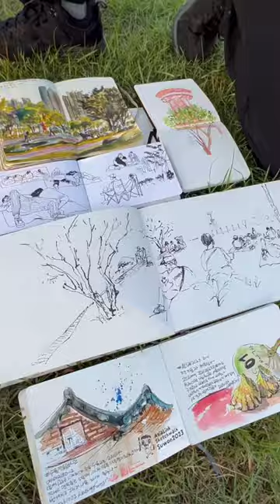Asialink Sketchwalk 2023 – Suwon First Look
Welcome to Suwon, Korea. It's be 4 years since the last Asialink Sketchwalk in 2019.

Join artist Alvin on his Travel Sketch series during his journeys around the entire island of Singapore. In every episode, Alvin shares painting tips and drop anecdotes about the location he paints at. It’s a fun way to explore the other side of the global.